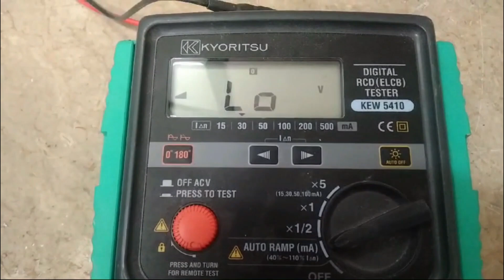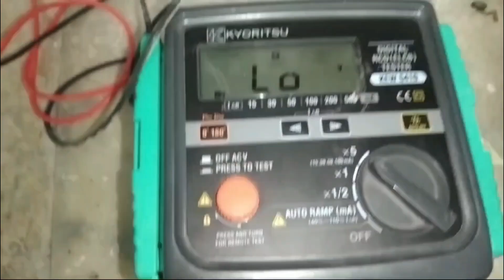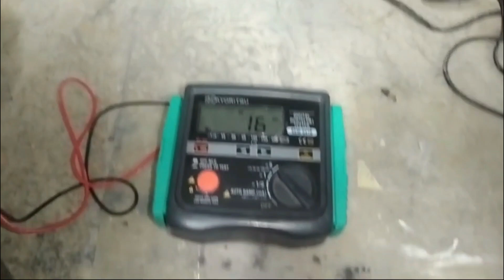How to Use Digital RCD(ELCB) Tester KEW 4510 "With English Subtitle"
friends' in this video I will tell you how to use digital RCD (ELCB) tester KEW 5410. how to test earth leakage circuit breaker that it is bad or ok.